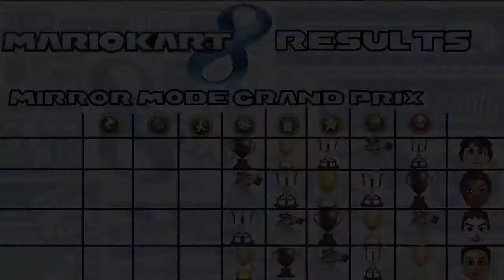Let's Play Mario Kart 8 - Part 29 - Mirror Mode Shell Cup (4-Player)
Welcome to our let's play of Mario Kart 8 for the Nintendo Wii U with Shadowwolf000,Xanab11,and Nin10Doe14! We start the 5th cup in the Mario Kart Grand Prix. In this part we begin Mirror Mode Shell Cup with Frantic Mode on! We're nearly halfway there finishing the Mirror Mode Grand Prix! Will see what kind of excitement appears in this cup.
Wii Moo Moo Meadows
GBA Mario Circuit
DS Cheep Cheep Beach
N64 Toad's Turnpike
Make sure to click ►LIKE!◄ It helps our channel!
Thanks for the support ladies and gentlemen! :D

INGORE TAGS
Super Mario Wii U Mario Kart Series Online Matches Nintendo 50cc 100cc 150cc Mirror Mode Network Mario Kart 8 Crazy 8 Nintendo Wii U Nintendo Network Mario Luigi Peach Bowser Yoshi Wi-fi Wario Donkey Kong Races Karts Bikes Grand Prix VS Battle Balloon Battle Mushroom Cup Flower Cup Star Cup Special Cup Shell Cup Banana Cup Leaf Cup Lighting Cup Peach Daisy Shy Guy Luigi's Death Stare Plumbers Xanab11 Shadowwolf000 Nin10doe14 Waluigi Rosalina Pink Gold Peach Koopa Troopa Iggy Koopa Koopalings Metal Mario